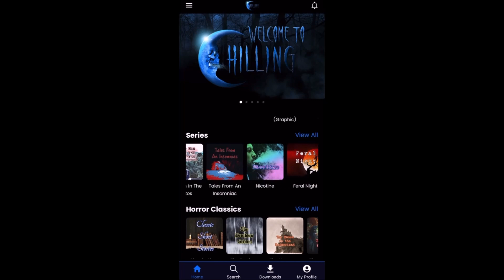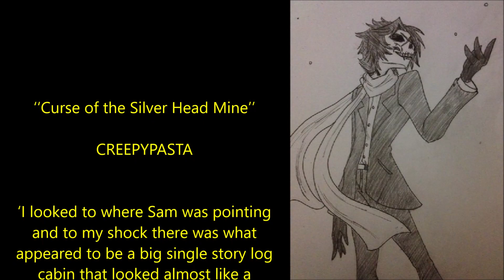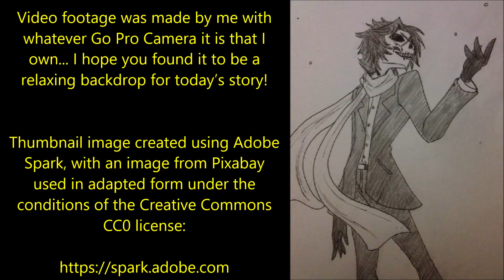‘‘Curse of the Silver Head Mine’’ | CREEPYPASTA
‘I looked to where Sam was pointing and to my shock there was what appeared to be a big single story log cabin that looked almost like a rectangle…’

Today’s tale of terror is parts one and two of ‘Curse of the Silver Head Mine’, an original story by Positive Tennis 6626, kindly shared directly with me for the express purpose of having me exclusively narrate it here for you all.

u/Positive_Tennis_6626/

r/DrCreepensVault/comments/xbwp8i/curse_of_the_silver_head_mine_part_one/

00:00 Chillimng App
01:00 Introduction
01:43 Part 1
23:11 Part 2